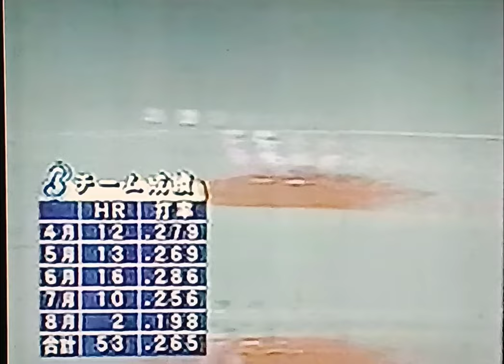1996読売ジャイアンツガルベスVS横浜ベイスターズ 横浜スタジアム 鈴木尚典 ブラッグス 駒田徳広 谷繁元信 川端一彰 宮里太 石井琢朗